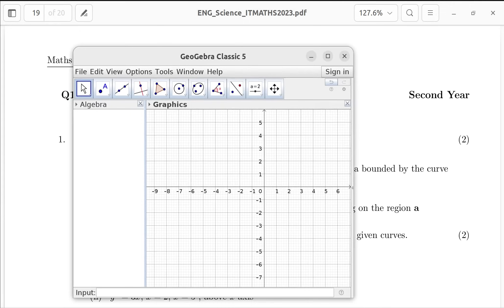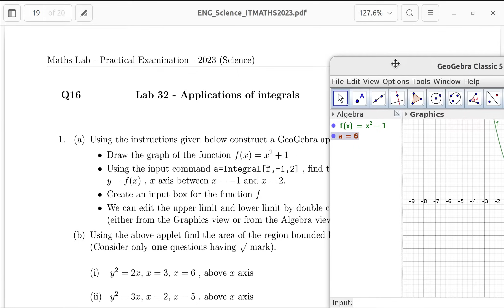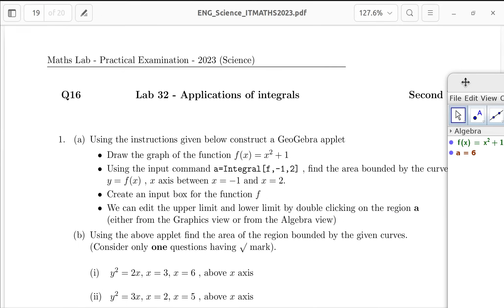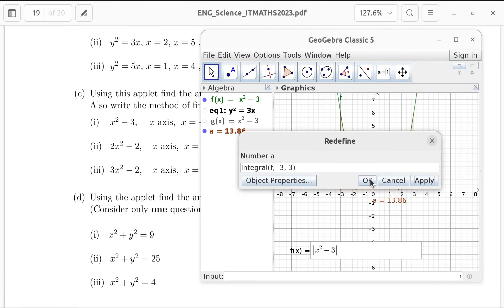2023_PUBLIC EXAM_LAB 34 (APPLICATION OF INTEGRALS)_IT MATHS LAB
Discussion on Public exam question LAB-34 APPLICATION OF INTEGRALS(IT MATHS EXAM 2023_HSS. KERALA)